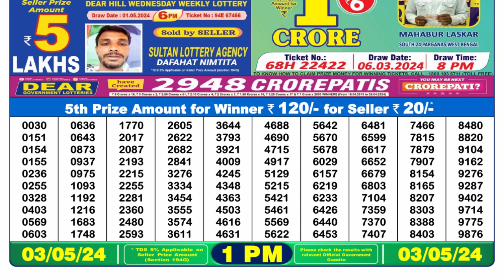🔴Dear Lottery Sambad Live 1pm today 03.05.24 Nagaland State Lottery Result